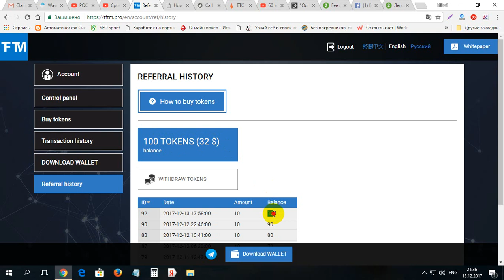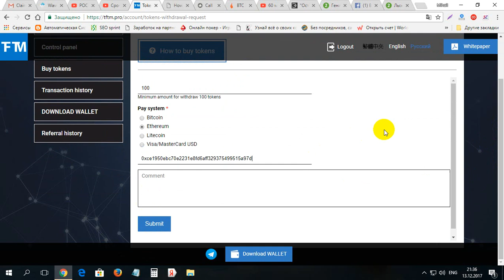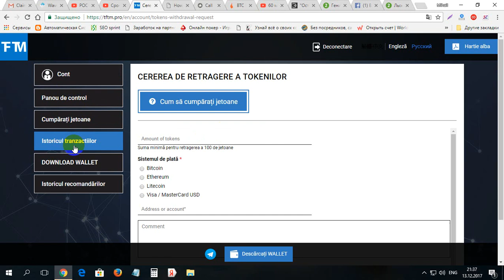Cum retragem banii de la TFTM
Cum retragem banii de la TFTM. Pentru inregistrare pe TFTM folosim linkul dat